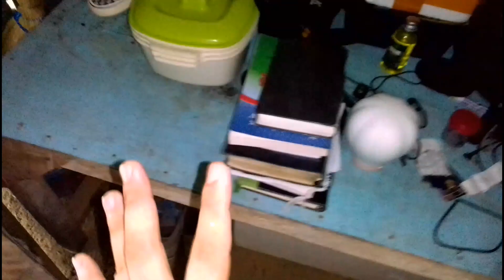🐺vlog#92 uuwi na ako ngayon sa SIARGAO 😌🌊🌴 | Jouther Resota Vlogs